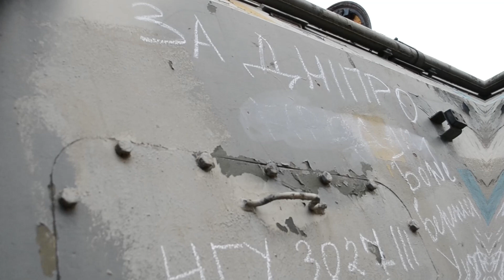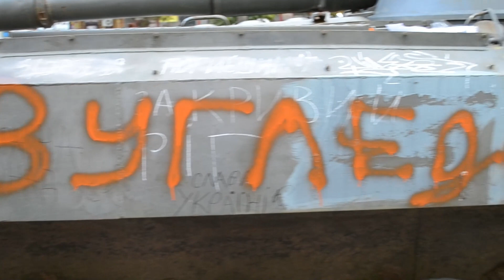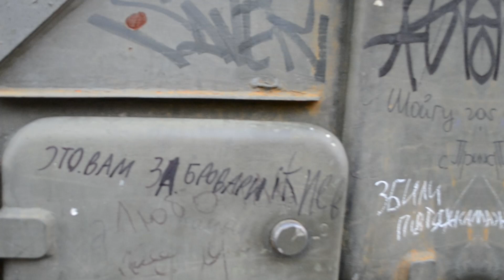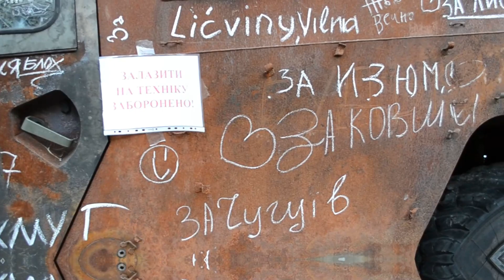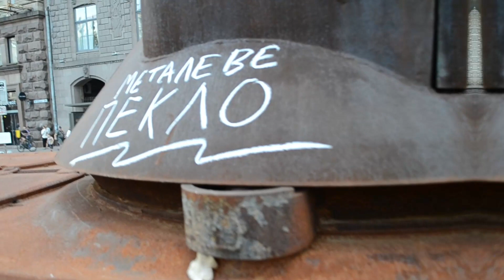Day of Independence 2023 - rashcist military equipment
A "parade" of broken Rashist military equipment took place in Kyiv on Khreschatyk at the end of August 2023